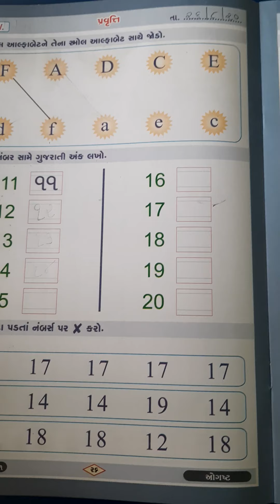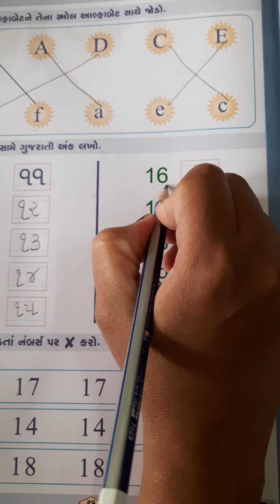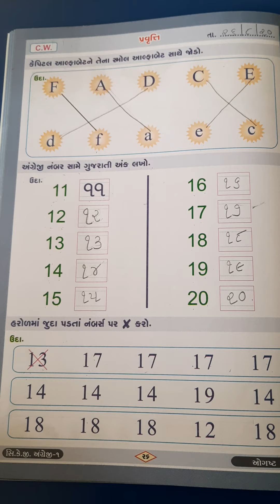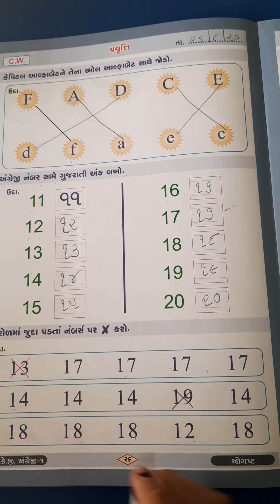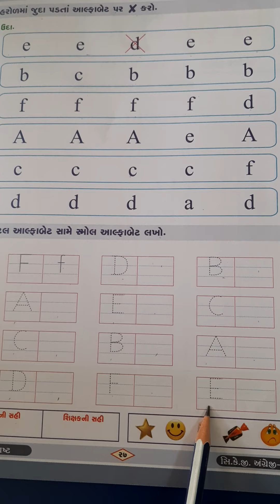Sr. Kg Gujarati medium ( English)